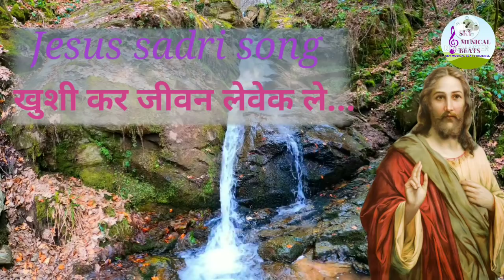Jesus sadri song ll खुशी कर जीवन लेवेक ले ll devotional song ll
Jesus sadri song ll खुशी कर जीवन लेवेक ले ll devotional song